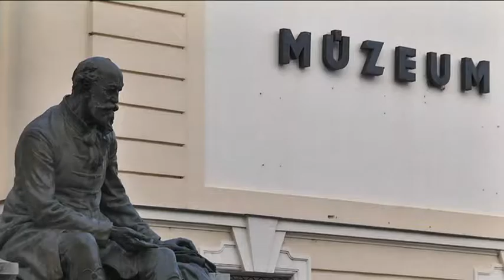Nyolcvan évvel ezelőtt leplezték le a Jókai-szobrot